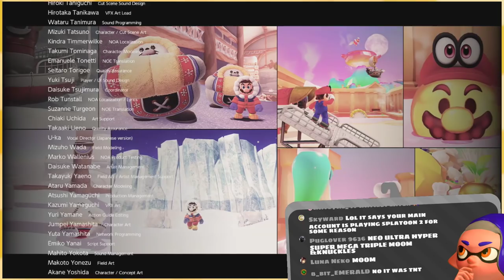Over the Moom「Super Mario Odyssey 🌙 FINALE」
And so it concludes... for now.

:D